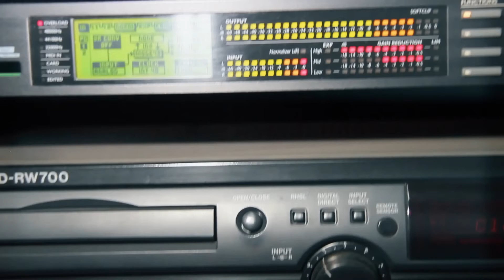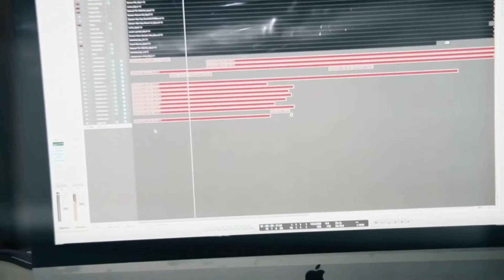Behind The Beats S01E03 Starring Eja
JaeNiverse EXCLusiVe brings to you, "BEHIND THE BEATS with GUILTYBEATZ" Season 1 Episode 3. The weekly show that gives you a sneak peak on every song produced by beatmaker heavyweight GuiltyBeatz.